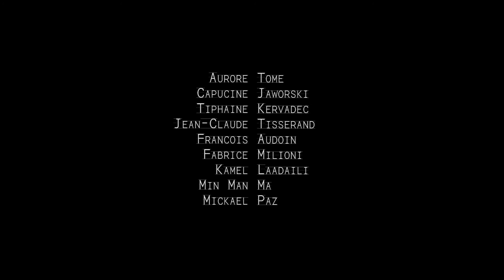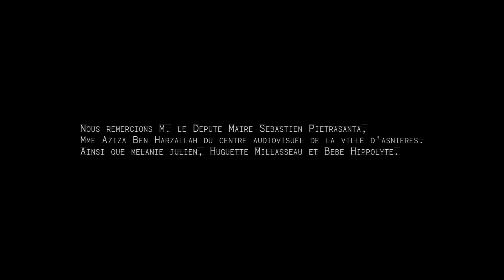Film "NETTOYAGE" réalisé par Aurore THOME et Adrien LALLEMAND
Film "NETTOYAGE" réalisé par Aurore THOME et Adrien LALLEMAND dans le cadre de la compétition "The 48 Hours Film Project" 2012 de Paris.